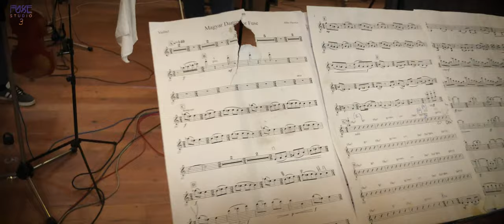Fuse - Studio 3 (album trailer)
"Studio 3" is the third and new album by Dutch formation Fuse.
Recorded by Chris Weeda at Studio 150, Amsterdam